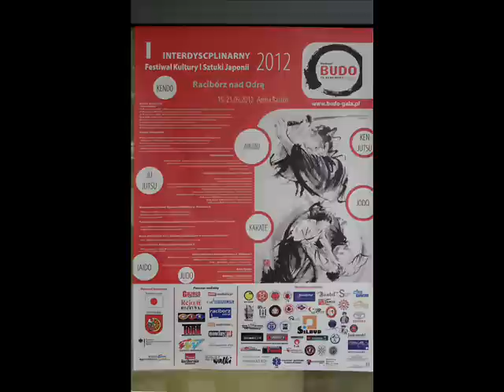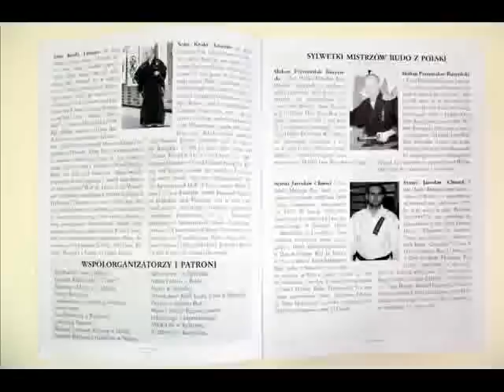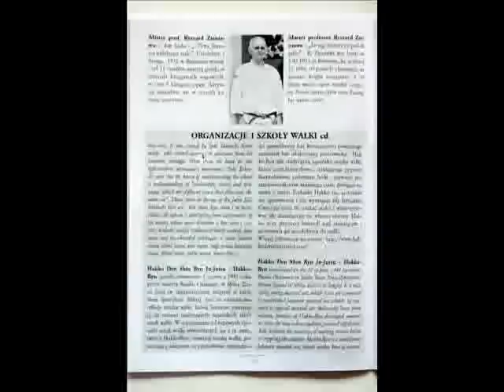Martial Arts and Sumi-e Paintings by Mariusz Szmerdt - Budo Gala Racibórz Poland